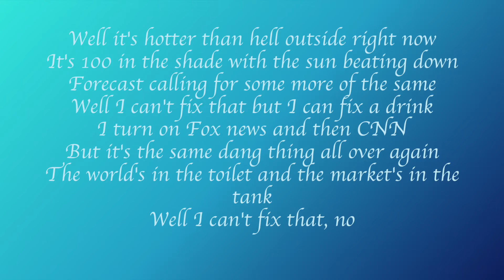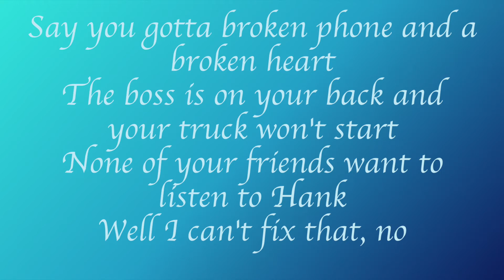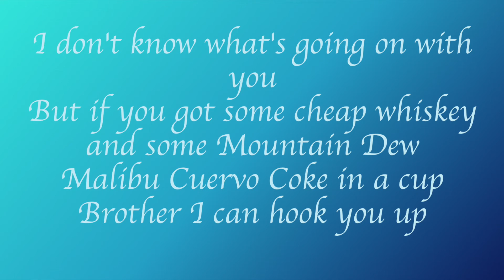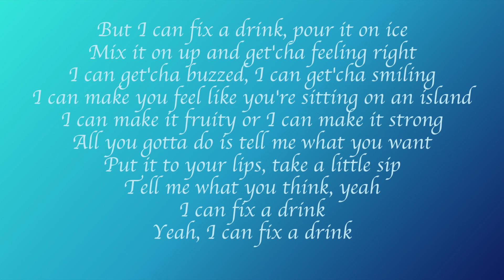Fix A Drink- Chris Janson Lyrics